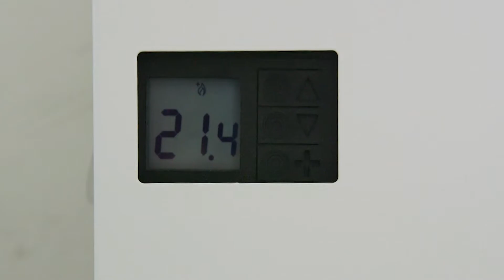Ik vind het koud in mijn woning. Wat kan ik doen?